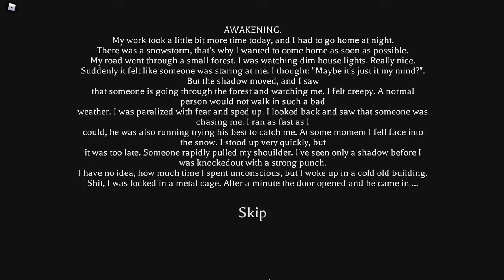Полный обзор обновления Metel Roblox Меня добавили в раздел ютуберов добавили бейджики и данат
эта игра от Fenix Studio